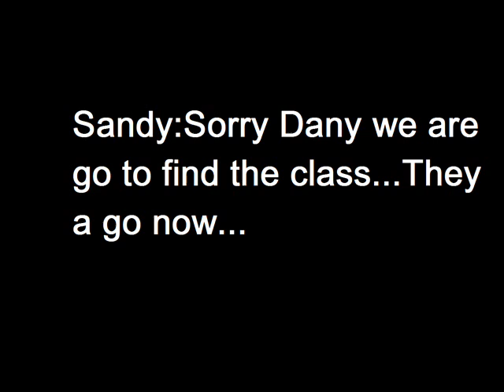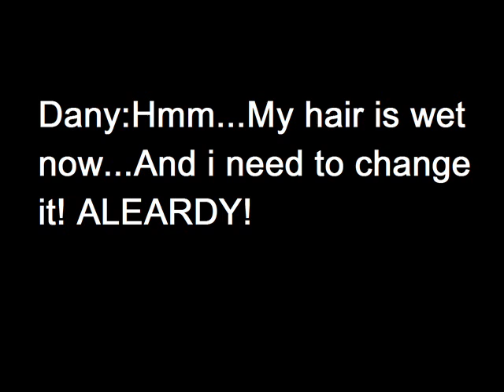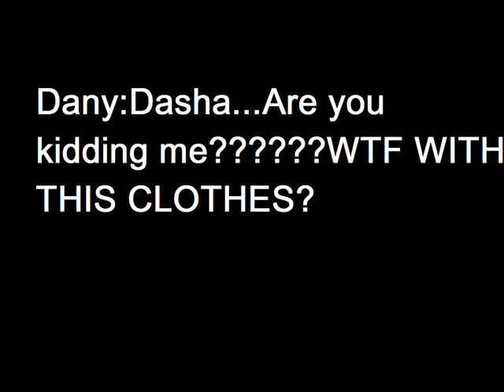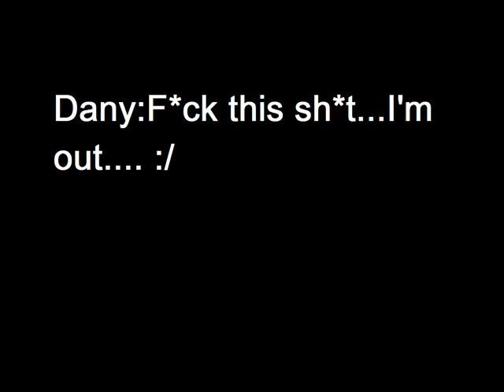Psycho Dany/Diamond Punk Return-Part 1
Nightcore-Somebody to you.